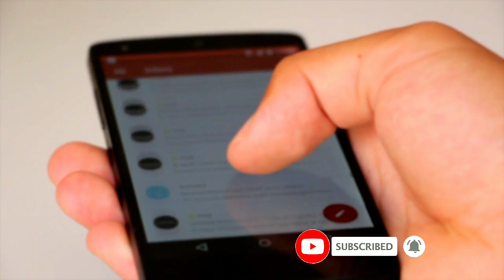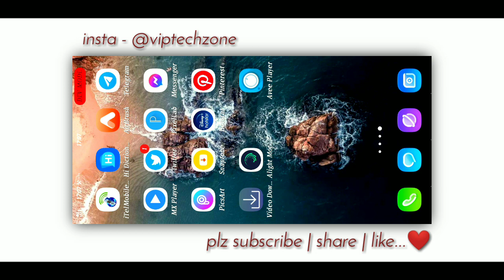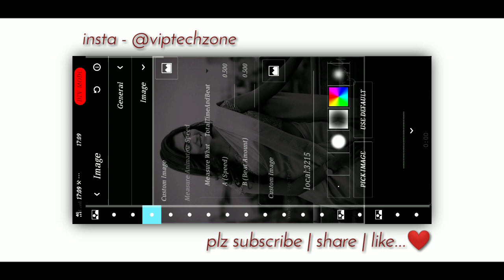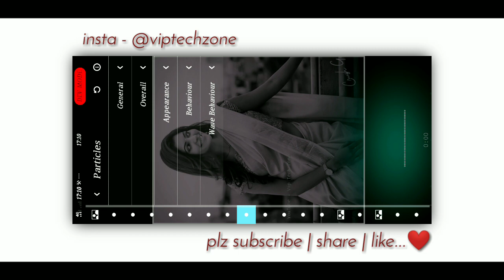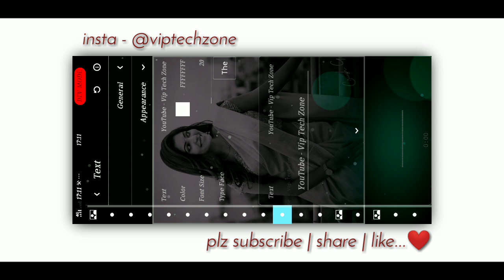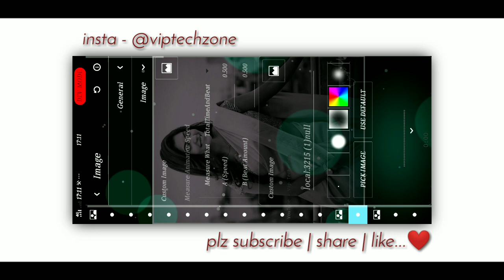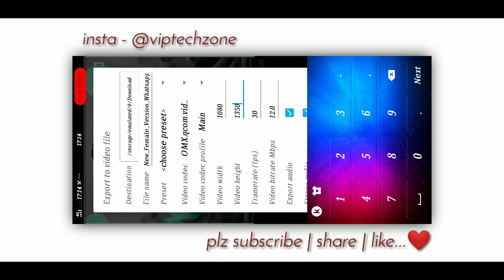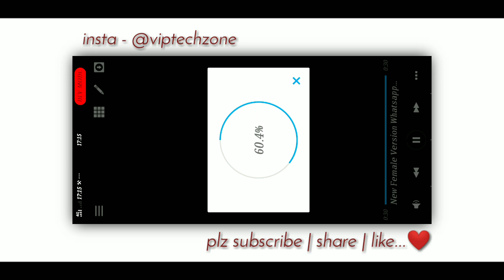How To Make Whatsapp Status | Avee Player New Template | Create New Trending Whatsapp Status Video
create new trending whatsapp status video
sudip talk
avee player tutorial in hindi
USA
avee player video editing
status

In this video, I have described how to create a trending WhatsApp status video and I have also added some special effects to it, which gives the video a different look, and if you watch the video in full, you too You can create such whatsapp status very easily.

Full Status Video Link :-👇
पूरा स्टेटस ( 30 - 60 सेकंड का) यहाँ से डाउनलोड करें...👇

अगर आप लोग भी अपने वीडियो केे लिए (Stylish Borders) बनाना चाहते हैं,

I want to give credit to the template used for my video ... so please go and watch Bhaiya Ji's video once, the link is below ...👇